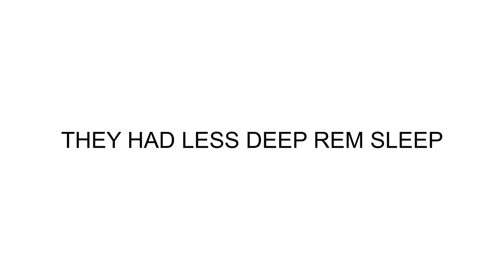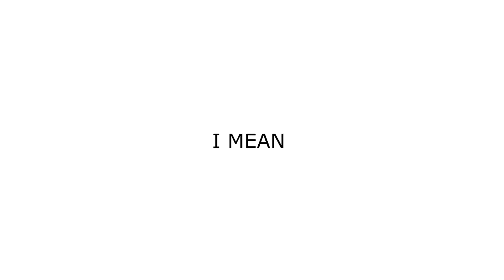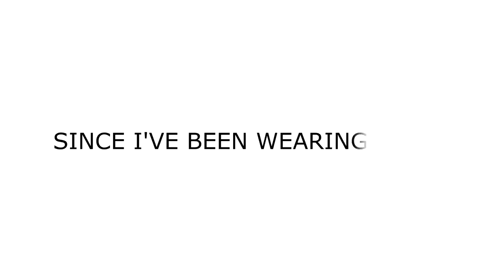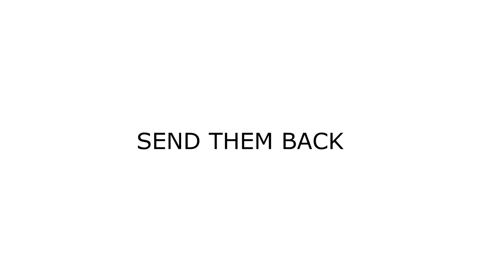Blue Light Blocking Glasses For Better Sleep Tonight (Swannies)